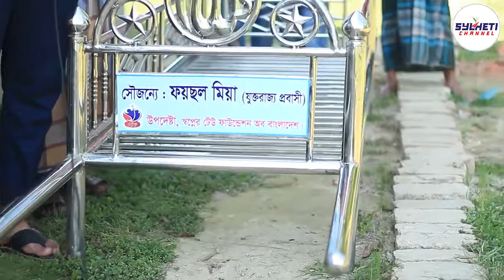মসজিদের কাজের জন্য আপনি ও এগিয়ে আসুন, Please help this Mosque in Moulvibazar.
help the mosque house of Allah

Looking for reliable driving Instructors in North West London
Blueway Driving School